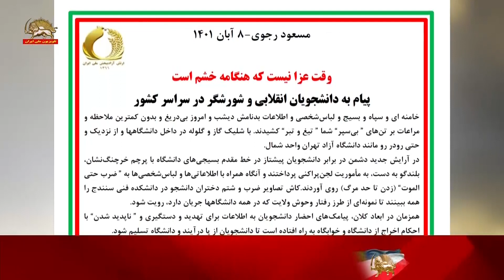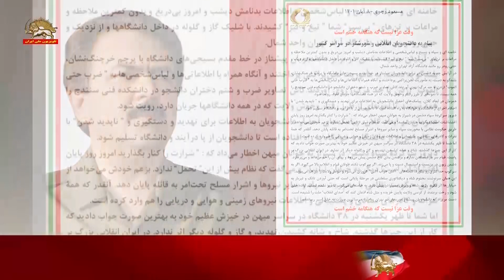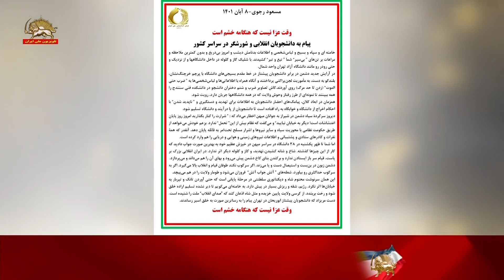مسعود رجوی ـ پیام به دانشجویان انقلابی و شورشگر در سراسر کشور - ۸آبان ۱۴۰۱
مسعود رجوی ـ ۸آبان ۱۴۰۱
وقت عزا نیست که هنگامه خشم است
پیام به دانشجویان انقلابی و شورشگر در سراسر کشور
خامنه‌ای و سپاه و بسیج و لباس‌شخصی و اطلاعات بدنامش دیشب و امروز بی‌دریغ و بدون کمترین ملاحظه و مراعات بر تنهای ”بی‌سپر“ شما ”تیغ و تبر“ کشیدند. با شلیک گاز و گلوله در داخل دانشگاهها و از نزدیک و حتی رو در رو مانند دانشگاه آزاد تهران واحد شمال.
در آرایش جدید دشمن در برابر دانشجویان پیشتاز در خط مقدم بسیجی‌های دانشگاه با پرچم خرچنگ‌نشان، بلندگو به دست، به مأموریت لجن‌پراکنی پرداختند و آنگاه همراه با اطلاعاتی‌ها و لباس‌شخصی‌ها به ”ضرب حتی الموت“ (زدن تا حد مرگ) روی آوردند. کاش تصاویر ضرب و شتم دختران دانشجو در دانشکده فنی سنندج را همه ببینند تا نمونه‌یی از طرز رفتار وحوش ولایت که در همه دانشگاهها جریان دارد، رویت شود.
همزمان در ابعاد کلان، پیامک‌های احضار دانشجویان به اطلاعات برای تهدید و دستگیری و ”ناپدید شدن“ با احکام اخراج از دانشگاه و خوابگاه به راه افتاده است تا دانشجویان از پا درآیند و دانشگاه تسلیم شود.
دیروز سرکردهٔ سپاه دشمن در شیراز به جوانان میهن اخطار می‌داد که: ”شرارت را کنار بگذارید امروز روز پایان اغتشاشات است! دیگر به خیابان نیایید“ و می‌گفت که نظام بیش از این”تحمل“ ندارد. بزعم خودش می‌خواهد از طریق حکومت نظامی با محوریت سپاه و سایر نیروها و اشرار مسلح تحت‌امر به غا‌ئله پایان دهد. آن‌قدر که همهٔ نفرات و کادرهای ستادی و پشتیبانی و اطلاعات نیروهای زمینی و هوایی و دریایی را هم وارد کرده است.
اما شما تا ظهر یکشنبه در ۳۸دانشگاه در سراسر میهن در خیزش عظیم خود به بهترین صورت جواب دادید که کار از این چیزها گذشته. شاخ و شانه کشیدن، تهدید و گاز و گلوله دیگر اثر ندارد. در ایران انقلابی بزرگ بر پاست، قیام سر بازایستادن ندارد و تا برکندن بنای کاخ دشمن پیش می‌رود و بهای آن را هم می‌داند و می‌پردازد.
دشمن زبون در بن‌بست و استیصال دست و پا می‌زند. اگر سرکوب نکند طوفان قیام و انقلاب بالا می‌گیرد. اگر به سرکوب حداکثری رو بیاورد، شعله‌های ”آتش جواب آتش“ فروزان می‌شود و طومار ولایت را در هم می‌پیچد.
این همان سرنوشت محتوم شاه و دیکتاتوری سلطنتی در مرحله پایانی است که حتی آوردن تانک و تیربار به خیابان‌ها اثر نکرد. رژیم، شقه و ریزش بسیار در پیش دارد. به خامنه‌ای می‌گویم تا دیر نشده تسلیم اراده خلق شود و رخت بربندد. از کرسی ولایت پایین خزیده و مثل شاه اذعان کند که ”صدای انقلاب“ ملت را شنیده است.
دست مریزاد که دانشجویان پیشتاز ابوریحان در تهران پیام را به رساترین صورت به خلق اسیر رساندند.